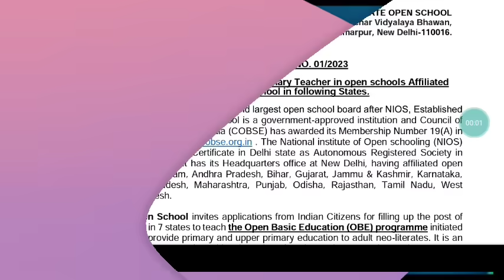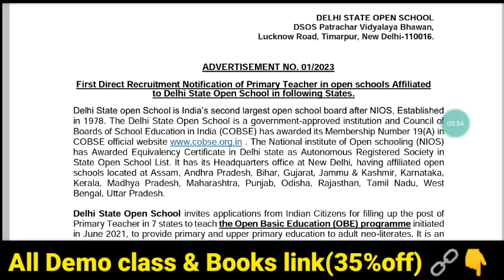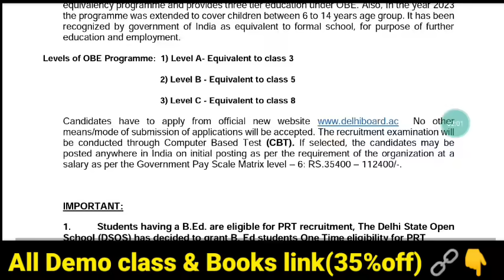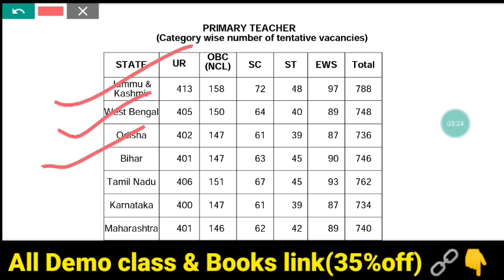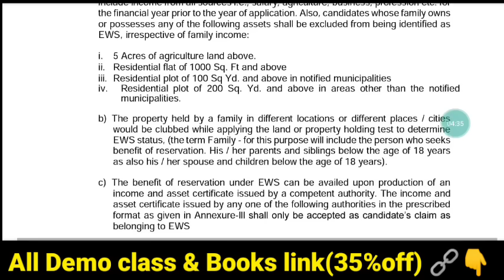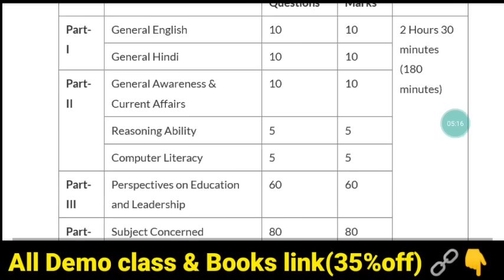ପ୍ରାଥମିକ ଶିକ୍ଷକ ନିଯୁକ୍ତି ବିଜ୍ଞାପନ ପ୍ରକାଶ କରି DElEd & BEd ଛାତ୍ରଛାତ୍ରୀଙ୍କୁ ଲୁଟିବା ଯୋଜନା ସ୍ପଷ୍ଟ 🤔